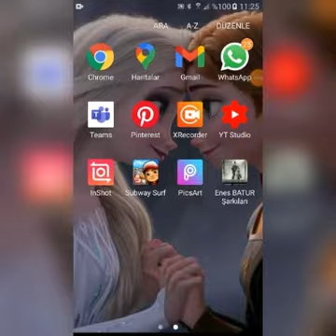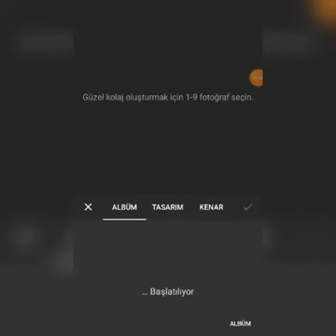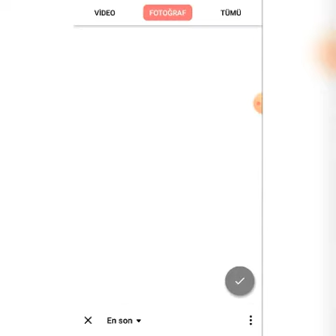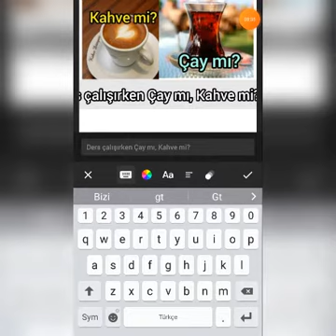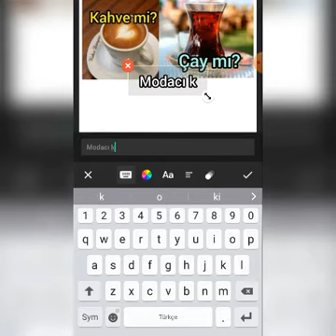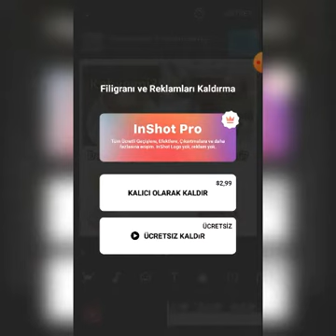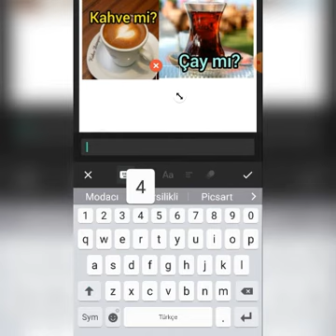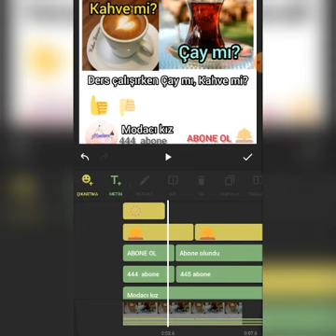video intro su nasıl yapılır?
Her kese merhaba ben Modacı kız arkadaşlar bu gün videolara intro kolay şekilde nasıl hazırlanır videosu çekeceyim
video 15 dakika ama ben buna 2 buçuk saat falan ayırdım 1 like nızı alırım
kanalım milyon dolar değil ama kalbim büyük... her kesi seviyorum saygılar sevgilerle  😘😘❤❤❤❤❤👍👍👍👍👍

intro nasıl yapılır
intro kolay nasıl yapılır
intro
kolay intro nasıl yapılır